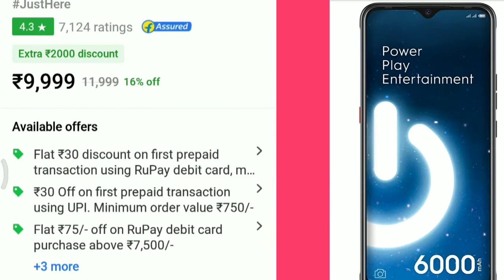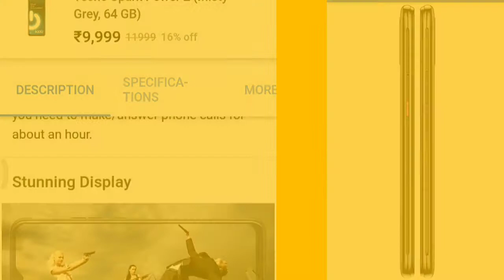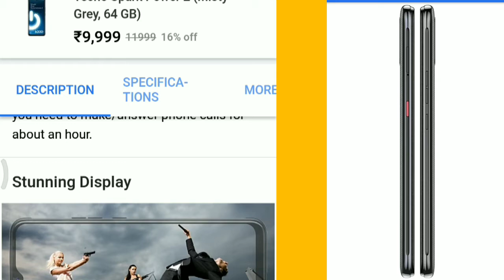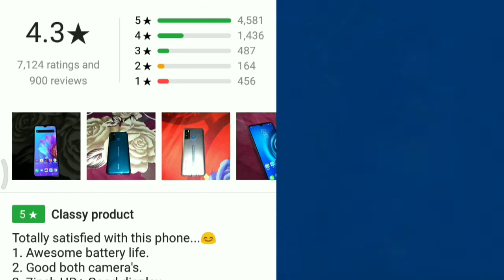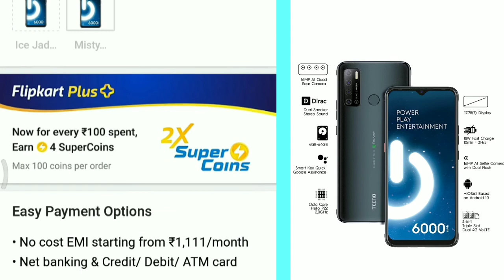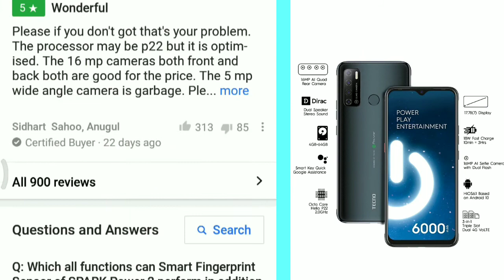Tecno Spark Power 2 Next Sale 20th July @12PM, Flipkart l online shoping l any mobile Today Offers.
This video is related to Online Techno Spark Power 2 Mobile shoping on Flipkart.

flipkart mobile,
flipkart app,
flipkart offers,
flipkart subsidiaries,
flipkart grocery,
flipkart seller,
amazon orders,
amazon shopping,
amazon prime login,
amazon sale,

amazon video,
𝖺𝗆𝖺𝗓𝗈𝗇/𝗌𝗂𝗀𝗇𝗂𝗇,